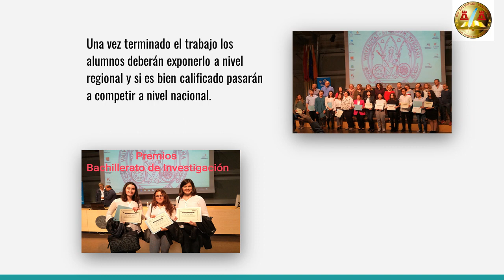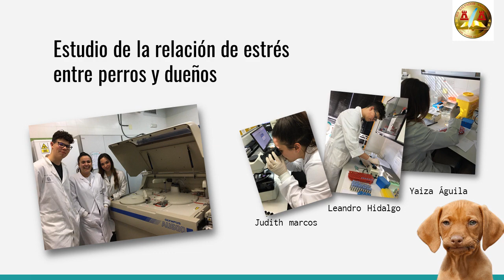Bachillerato de Investigación - IES Salvador Sandoval - Las Torres de Cotillas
Vídeo de presentación realizado por los alumnos del Bachillerato de Investigación del IES Salvador Sandoval.